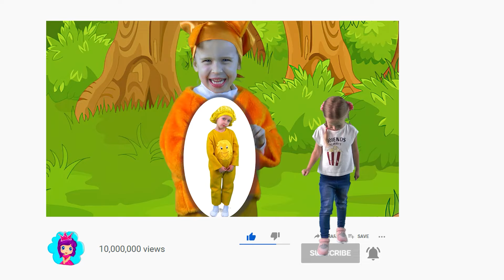Пряничный человечек. Колобок | Сказки на ночь для детей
Пряничный человечек. Колобок. Это одна из самых любимых сказок для детей! Наслаждайтесь этой удивительной историей на канале "Сказки для детей".